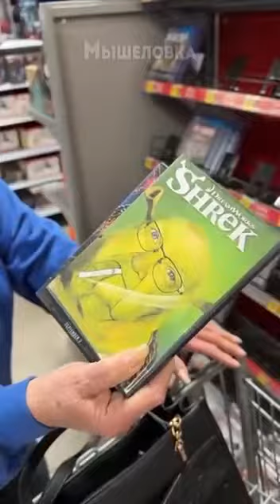Главное не заходить в отдел фильмов для взрослых